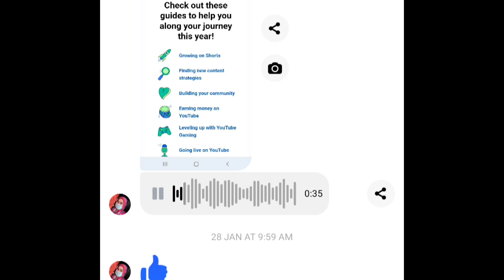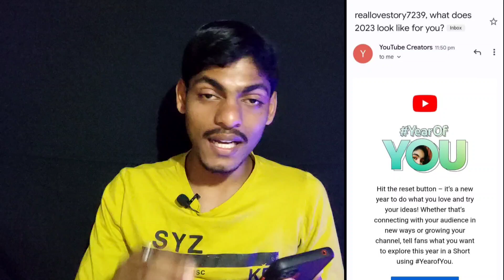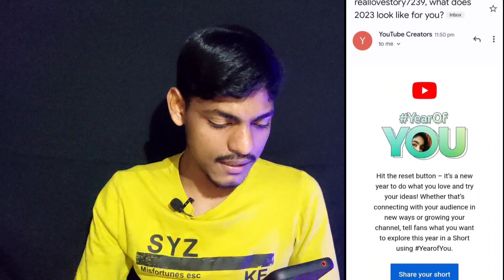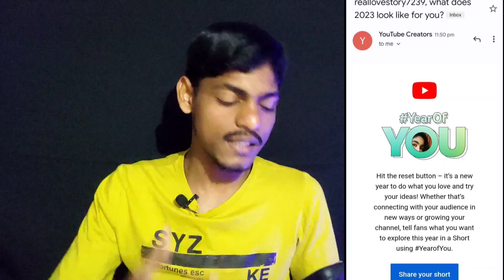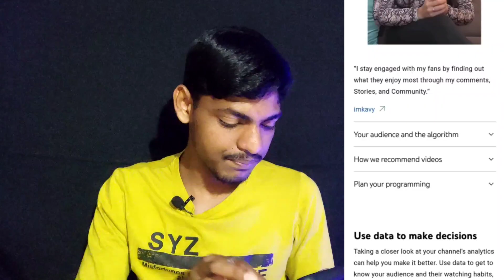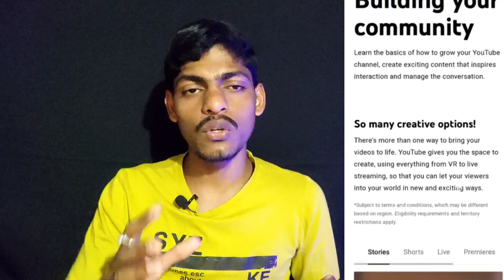বিশাল আপডেট 😱 YouTube New Update 2023 || What Does 2023 Look Like For You? /